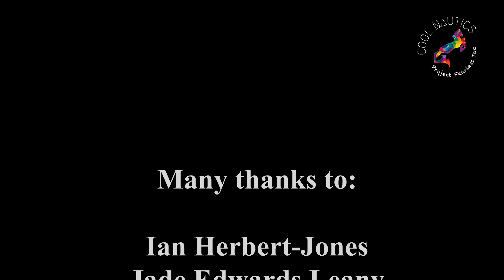Ian Herbert Jones interview Gijon 2022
Interview in Gijon August 12 with GoldenGlobeRace skipper Ian Herbert-Jones.
During the last stages of preparing for his race around the world he share's his thoughts and experiences during his preparation for the goldengloberace 2022.